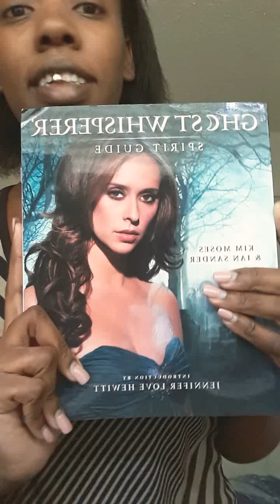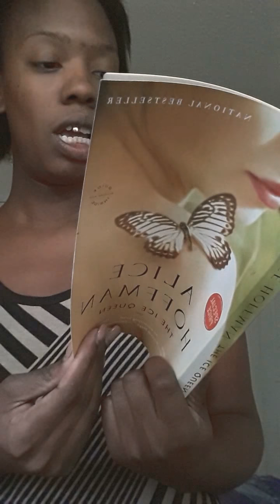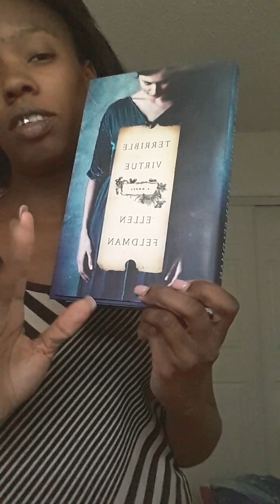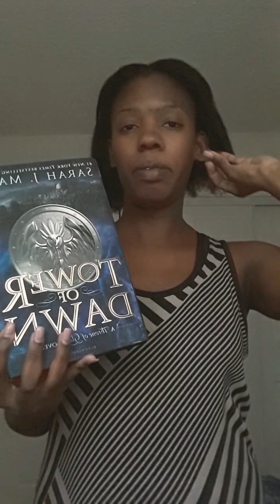random ads book review